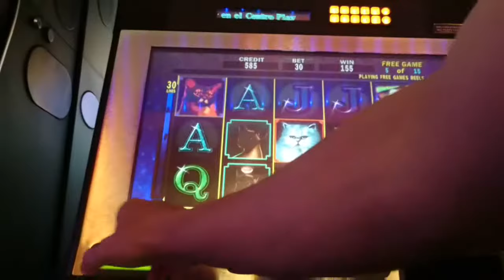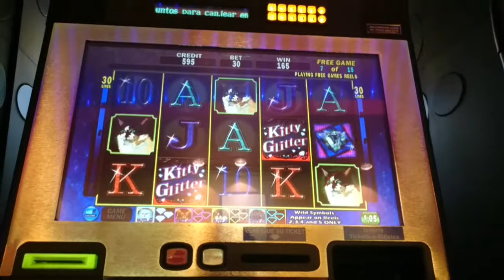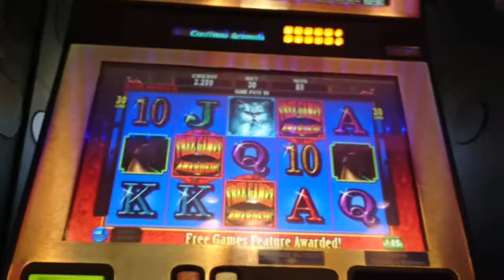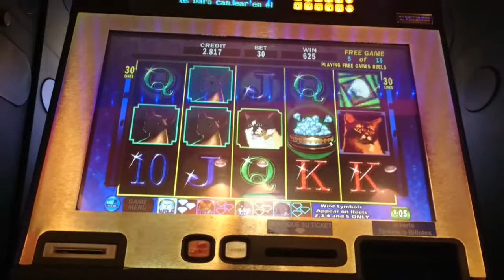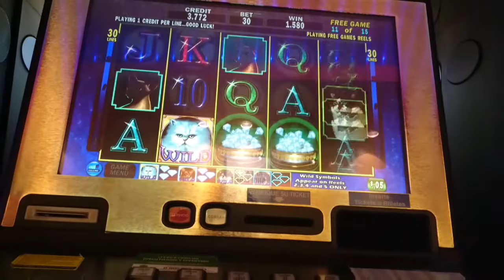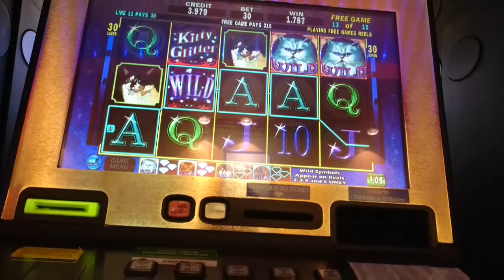😺💎 Kitty glitter slot Nice Bonus Wins in casino buenos aires 💎💲5c💲